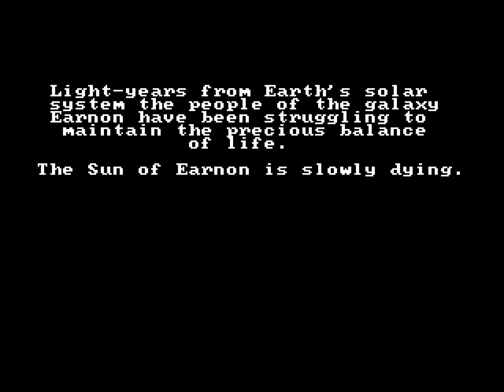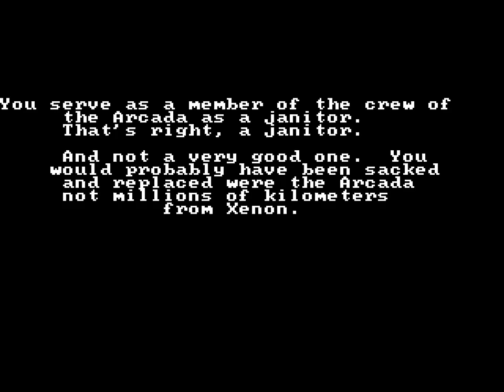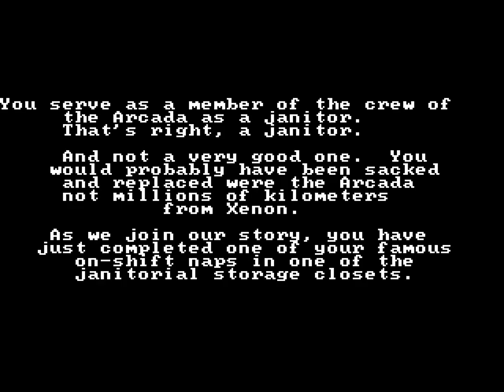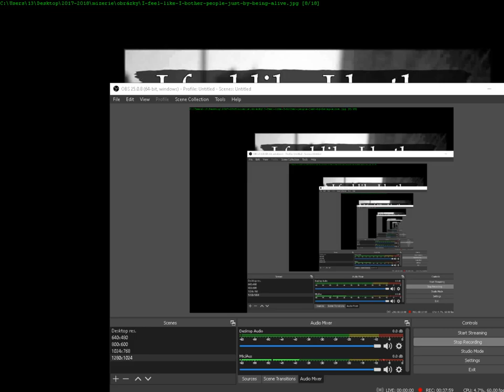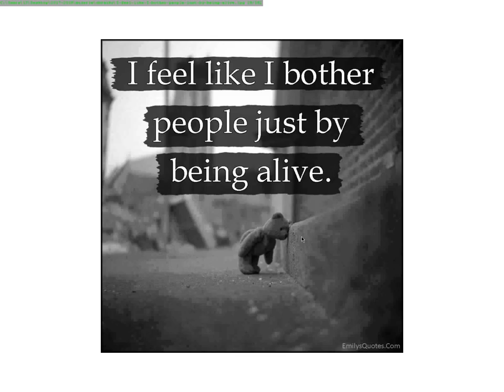in 87 a space quest has began*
* possibly in 84 but this is as close to playable original release as i can get.
(heroic effort by GoG BTW - these guys preserve good old games seemingly as hobby)